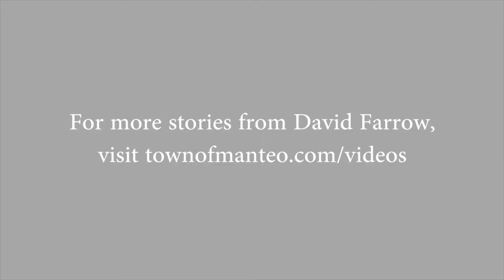David Farrow - A Lifetime in Manteo